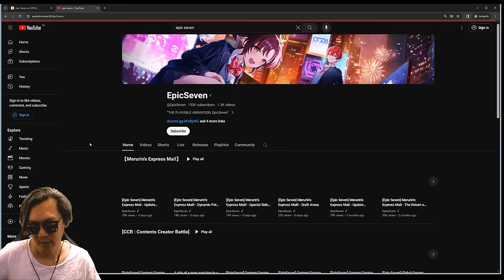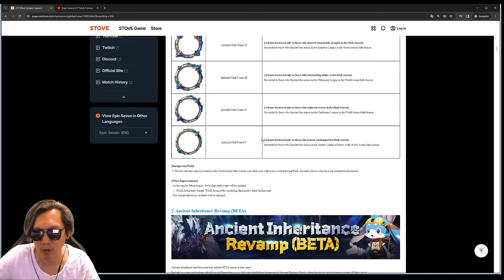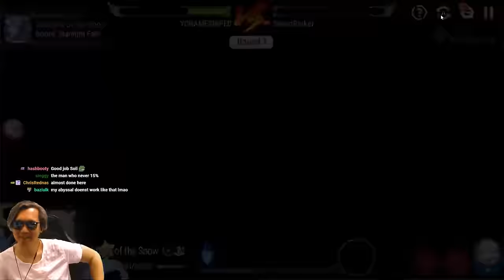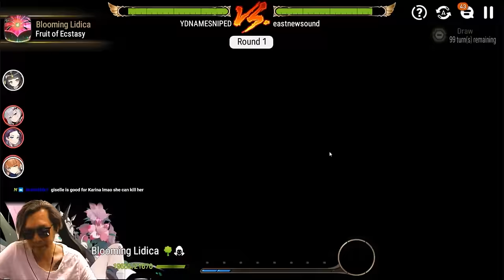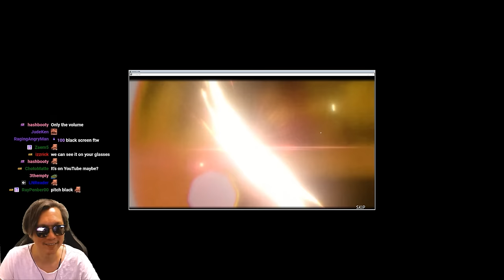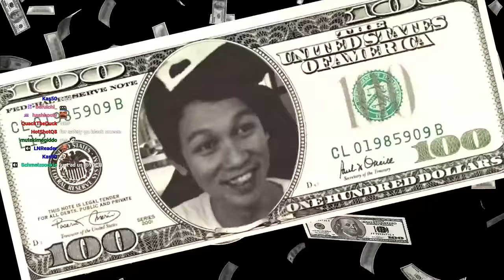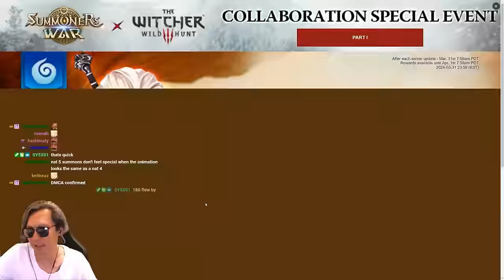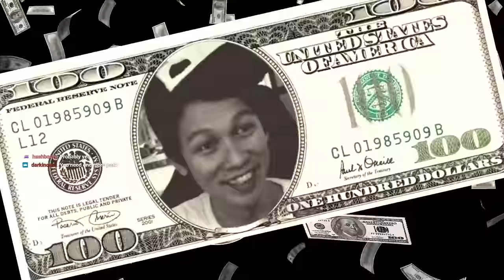GACHA DAY- EPIC SEVEN | SUMMONERS WAR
e7 and sw stream